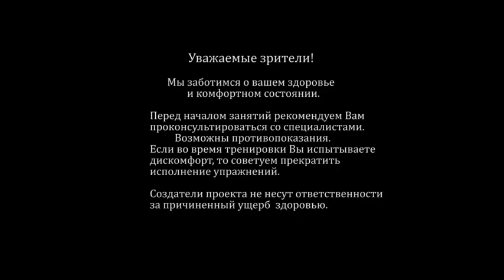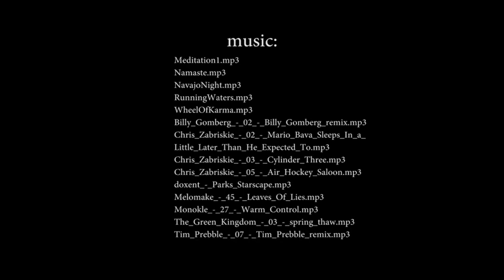ЙОГА - УКРЕПЛЯЕМ мышцы ЖИВОТА для начинающих на timestudy.ru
Видео урок по йоге айенгара.

Здесь мы разберем упражнения для укрепления мышц живота и плечевого пояса.
Использовать комплекс вы можете в качестве утренней гимнастики так и в течении дня.

Светлана каждое действие объясняет очень подробно, чтобы было понимание правильного, комфортного и конечно же безопасного выполнения.

ВАЖНО! Во время женских дней практику не выполнять!